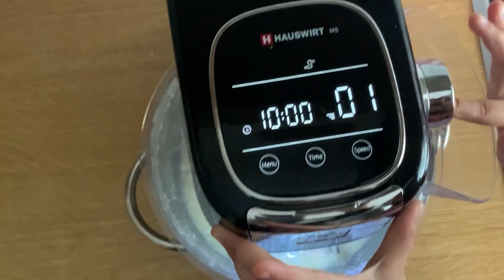Raspberry CHEESECAKE recipe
Cheesecake with raspberry mirror

Ingredients:

For the ground
150 g wholemeal biscuits
75g butter

For the cream:
500 g low-fat quark
250 gr quark 20%
175g Philadelphia double cream
2 eggs
180g sugar
100 ml cream
1 pack of vanilla pudding powder
80 ml oil
250 ml milk

For the fruit mirror:

300 g raspberries
80ml water
2 tablespoons cornstarch
4 tablespoons sugar
baking tin (26-28cm) with baking paper
dress up
Finely chop the biscuits and mix with the melted butter. Pour into the mold and press down with a glass to form a base.
Place in the freezer for 30 minutes.
Mix all the ingredients for the cream by hand or in the food processor on the lowest setting until a smooth consistency is achieved.
Pour the cream onto the base.
Cover the cake ring with aluminum foil to prevent the edges from browning.
Place a bowl of water on the bottom (side) of the oven to prevent cracking. Bake in a preheated oven at 170 degrees on the second rack from the bottom for about 50-60 minutes.
Switch off the oven and leave the oven door slightly open
Let cool for 20-30 minutes. (So ​​that the cake doesn't collapse)
Remove from oven and allow to cool. For the fruit mixture, add 4 tablespoons of sugar, cornstarch mixed with water to the berries and stir in a small saucepan. Puree with a hand blender. Bring to the boil while stirring until the mixture becomes thick. Pour immediately onto the cooled cake and spread carefully.
Refrigerate for at least 4-5 hours and serve.